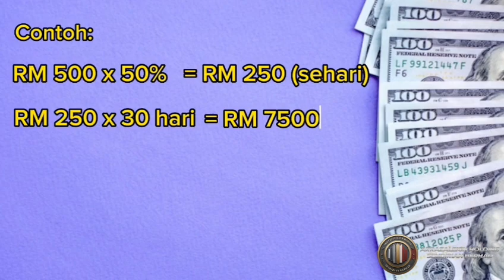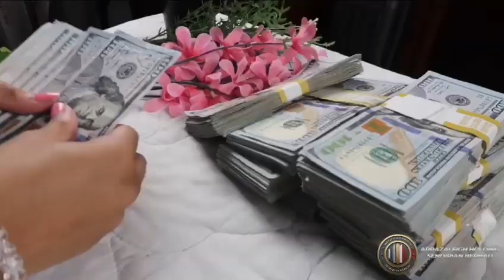Vending Machine Sarawak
Untuk mengetahui lebih lanjut ttg produk kami, sila tekan link